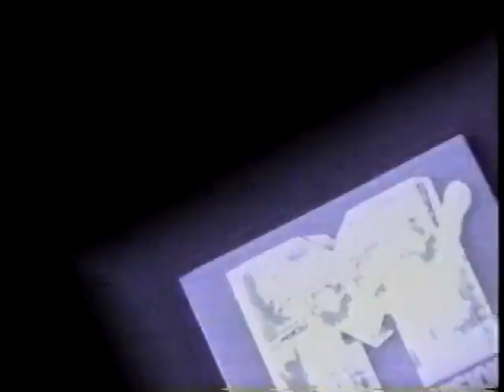Disney AD | Vintage VHS